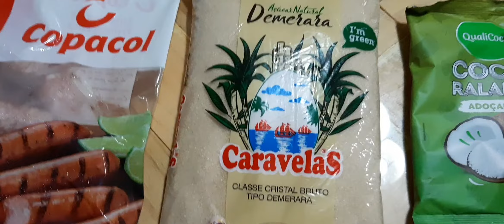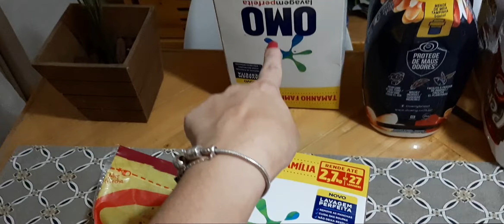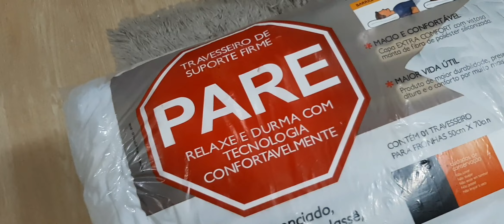VLOG l ORGANIZANDO TUDO NA CASA DA PRAIA PARA IR EMBORA l Tathi Fulber